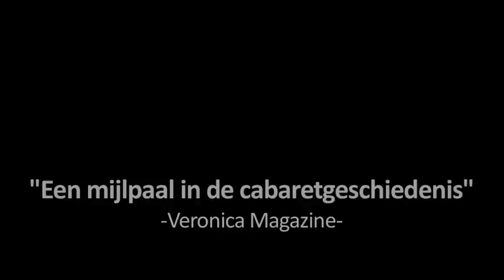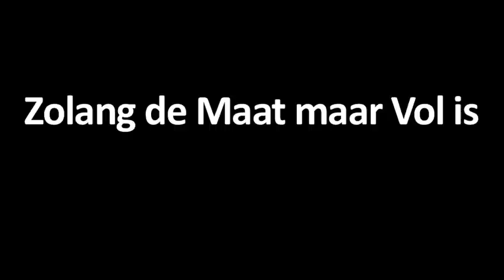Teaser "Zolang de Maat maar Vol is" van Mattijs Verhallen - Theatertour 2011/2012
Nu in theaters door heel Nederland. De eerste avondvullende voorstelling van nieuw cabaret-talent Mattijs Verhallen, "Zolang de Maat maar Vol is", finalist van het Amsterdams Kleinkunst Festival 2010.

Regie: Pieter Bouwman
Montage Teaser: Tom Roes